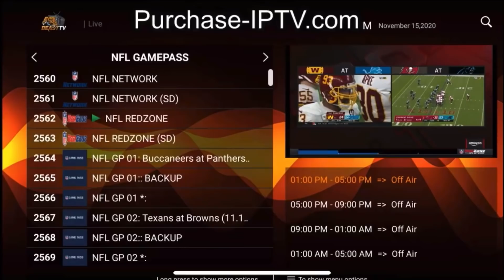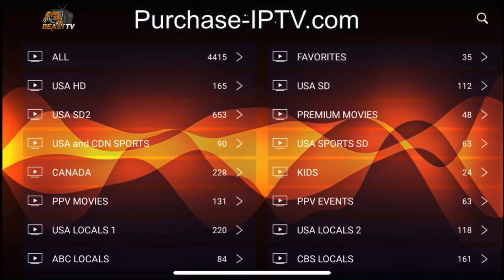How MK Slatt Talk 😂😂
PAIN AND DRUGS ON ALL STREAMING PLATFORMS! STREAM HERE!!!

- 4,000 Live HD TV Channels, NFL Gamepass, NBA league pass, All other Sports and FREE PPV UFC and boxing fights. Only $2 to try, $15 a month. Stop getting ripped off by Cable companies!

Pinky in your nose gang!!